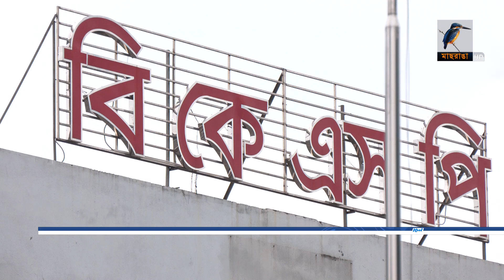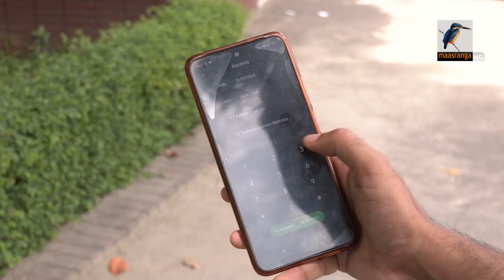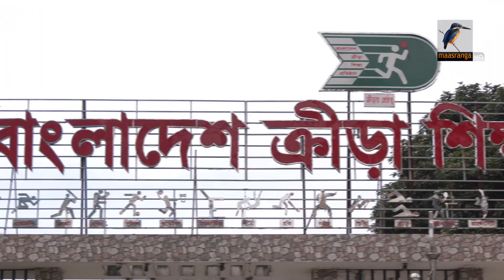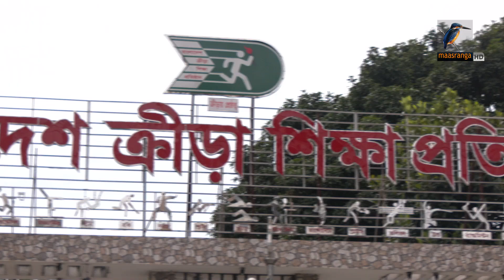বিকেএসপিতে আসলে কি হয়, মুখ খুললেন সাবেকরা | Maasranga Sports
বিকেএসপিতে আসলে কি হয়,  মুখ খুললেন সাবেকরা

2 Bir Uttam Ziaur Rahman Road (New Airport Road)